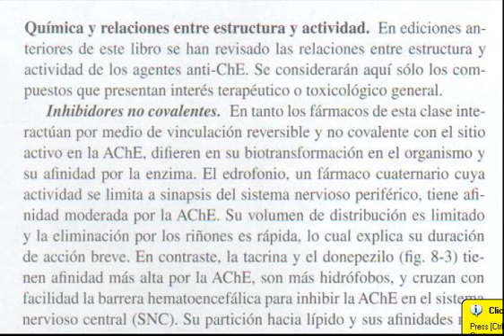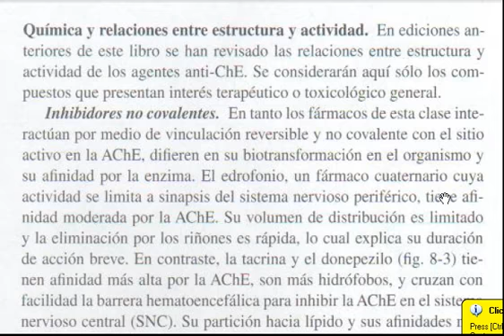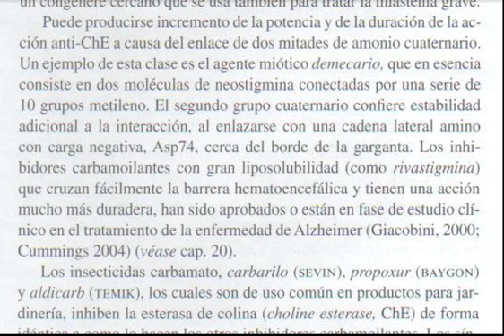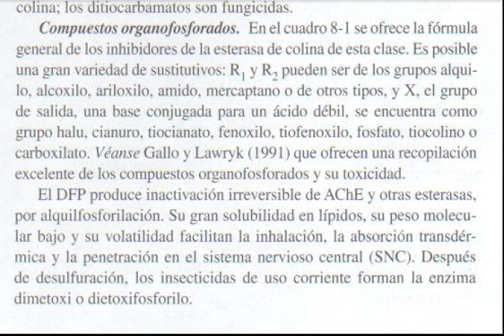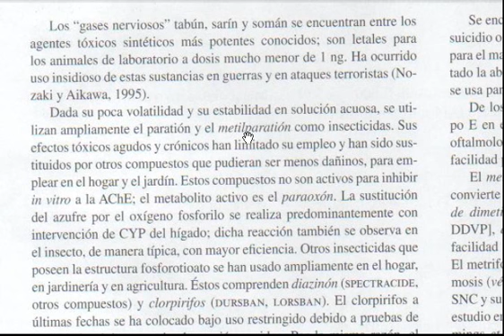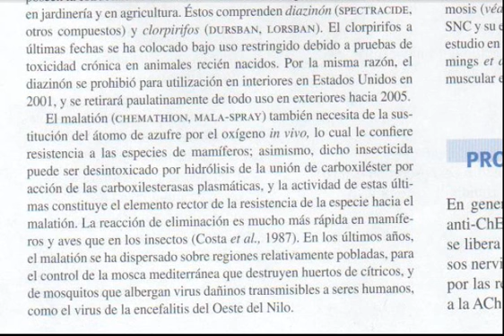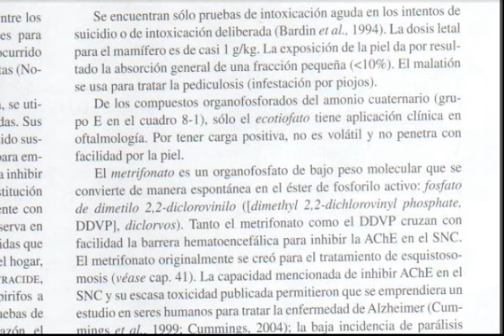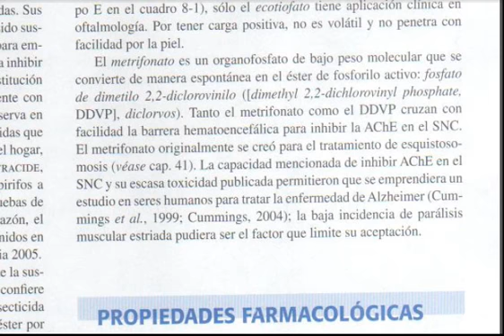ANTICOLINESTERASAS 3 EN GOODMAN PAG 215